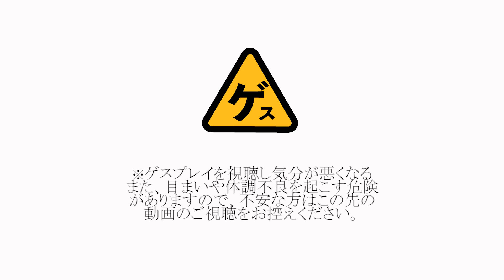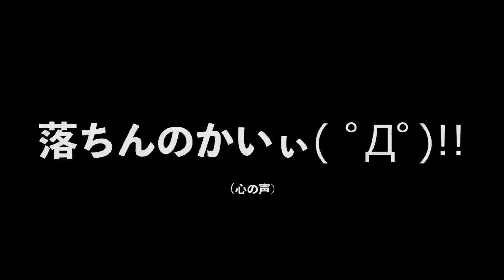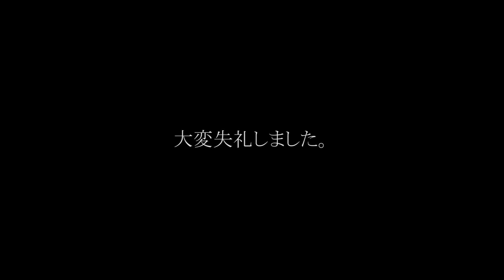【7 Days to Die】season8-6 α19 橋と端 父さんのサバイバルゲーム実況動画（７デイズトゥダイ）日本語 最新バージョン 7dtd アルファ19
7days to die 実況
日本語 最新バージョン 7dtd（TRAP BASE）

◆スポンサーメンバー募集中です！以下のURLからお願いしゃす！（ヘッダー画像右下のボタン）